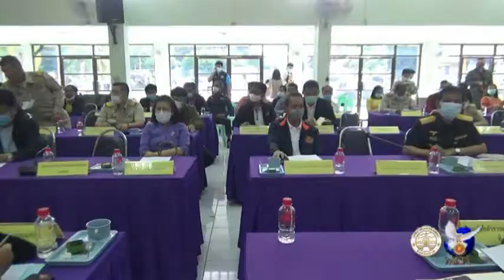01 10 63 เทศบาลนครแม่สอดเข้าร่วมการประชุมหัวหน้าส่วนราชการอำเภอแม่สอด